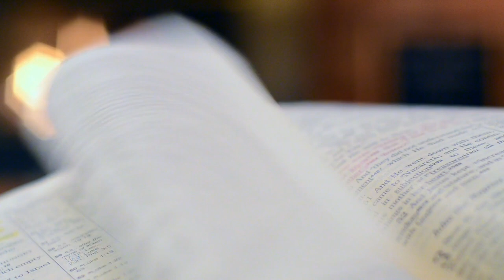Millionaire Habits That Will Change Your Life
Here are Millionaire Habits That Will Change Your Life. Enjoy! Feel free to add me on Instagram: beck.zack

As technology evolves and information becomes more accessible, it has also become more challenging to define success. A lot of people are trapped in the rat race while trying to discover the actual formula for success.

You could become overwhelmed with what tools, techniques or philosophies to imbibe while trying to get tips over the internet. At every click and turn, there are ‘how-tos and quick-fix’ on how to become successful overnight. You will find several courses, articles, videos and books on how to achieve financial success.

But what if I tell you it doesn’t have to be complicated as people made it out to be? What if you could achieve success by merely following these 9 millionaire success habits?

1. Read for Personal Development
A daily habit I have discovered millionaires share in common is reading. For instance, if you are an entrepreneur, you need to read to become an efficient leader and a productive business owner. Reading helps you to grow and learn without going to a business school.

2. Live on a Stipulated Monthly Budget
An average millionaire does not believe in luck and jackpot. They take the time to understand cash flow-income and expenses. Based on this, they establish a monthly budget and religiously stick to it.

3. Manage and Maximize Money
The most significant education for a millionaire is financial intelligence. Nobody attains financial freedom without gaining financial intelligence. This is the more reason millionaire, regardless of their income, keep their knowledge about tax strategies updated.

4. Avoid Debt
Another habit that separates the millionaires from the rest of the world is how they manage debt. They don’t live an extravagant lifestyle; instead, they only buy what they need and can pay for. They do not book hotels and flights by using their credit cards to pay for them.

5. Set Daily Goals
It does not matter if they are setting up a business, a career, or financial projections; they have the success habit of setting short term goals. They plan daily and weekly goals to generate momentum in achieving their long-term goals.

6. Don’t Act Rich
The goal is not to act rich but to be productive. Interestingly, Thomas Stanley buttressed in his book that for the most prestige brands of cars, about 86% percent are toys of the non-millionaires. While most believe that people with huge fortunes tend to drive exotic cars, in reality the largest consumers of pricey cars are aspiring millionaires.[3]

7. Avoid Get-Rich-Quick Schemes
A millionaire holds patience as an essential virtue. It takes patience to become successful, not only in finance but in every aspect of life. While it is possible to become financially successful at an early age, most millionaires hit it at age 50. They live a moderate life, invest in their future and retire rich.